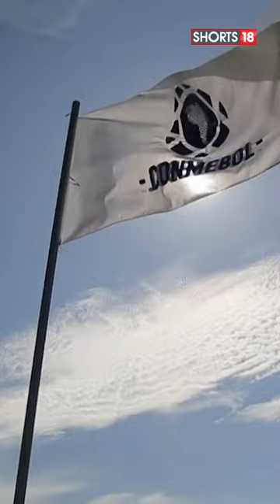Football Legends Unveiled: CONMEBOL Museum Reopens in Paraguay N18S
WATCH the iconic statues of Maradona, Pele, and Messi in Paraguay’s Football museum.